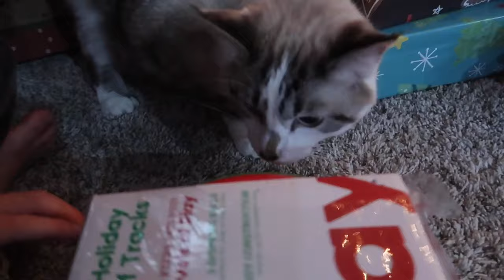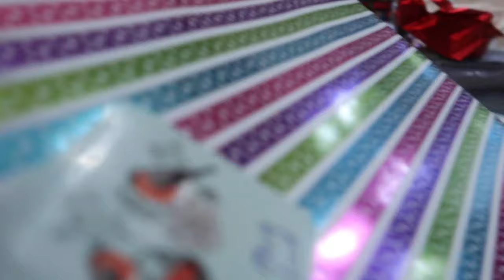HUGE Christmas Morning Surprise!!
Our annual Christmas morning video for 2019. We are blessed to have you here.

Send Mail To:
Thornville Ohio
43076